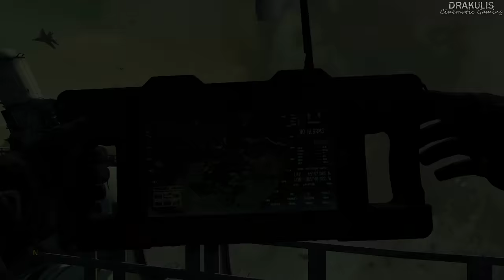USS Liberator (The Last Aircraft Carrier) Call of Duty Ghosts - 8K